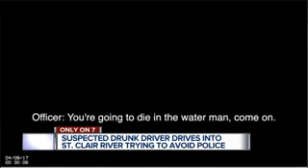Police Chase Ends When Suspect Drives Into River